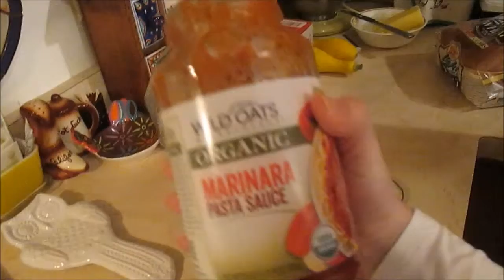1.16.16 ||Candlelit Walk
Hey everyone,
We had some fun adventures this day!! I hope your Saturday was filled with fun times with your friends and family!! I had such a fun time on the walk. Have you ever been on a candlelit walk or late night walk?

           XOXO,
                Delaney